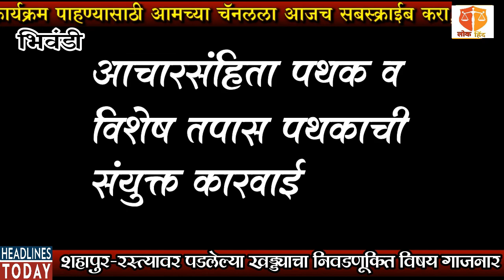भिवंडी - आचारसंहिता पथकाची थडक कारवाई